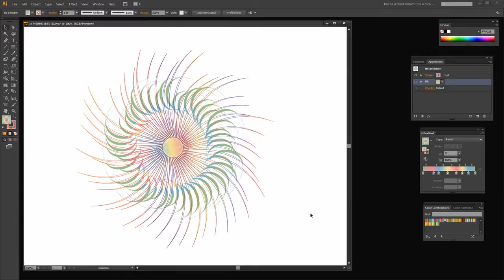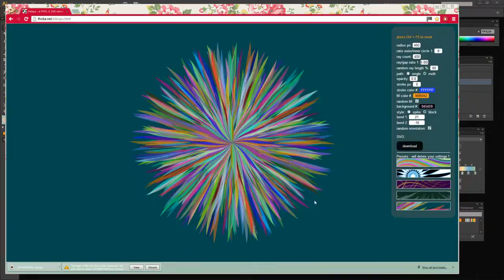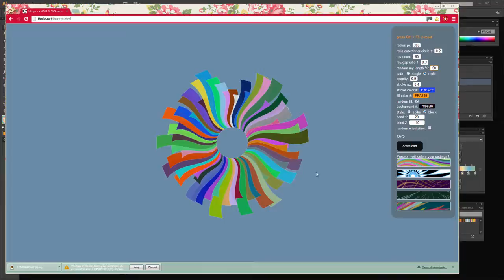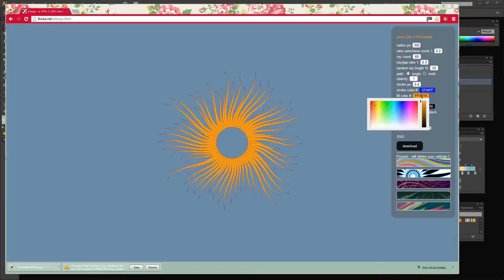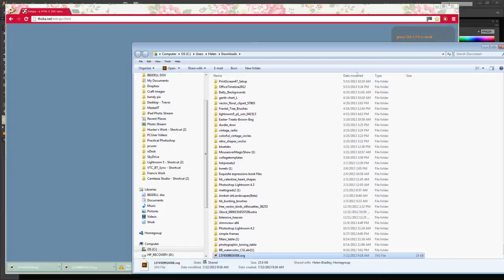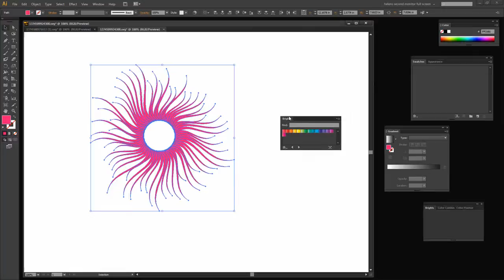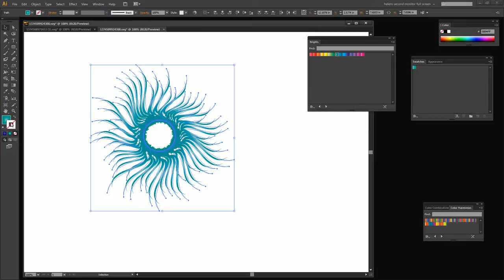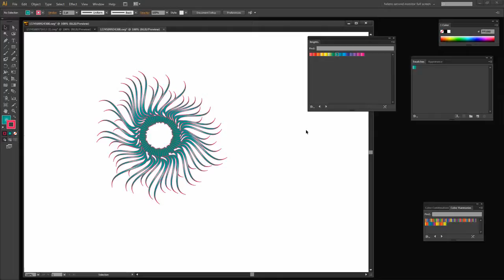Create And Color Abstract Sun Rays in Illustrator - create rays online for use in Illustrator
Create And Color Abstract Sun Rays in Illustrator
In this video you will learn how to create rays using a free online tool and how to save these and bring them into Illustrator and then how to recolor them in Illustrator.

These spider like rays are easy to make and, once made you can save the file so that you can open it in Illustrator as a vector shape. As a vector ray graphic you can then recolor it in Illustrator and use it as you would any other Illustrator graphic..

Illustrator - Scale and Bend Shapes along a Path - Get them to Point in the Right Direction